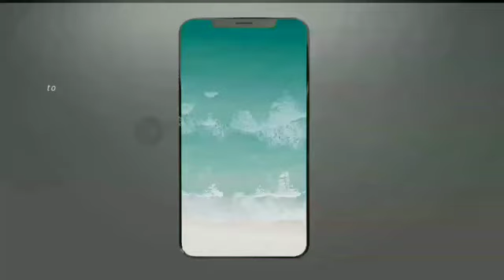Shikhar Dhawan Batting Today 101* Runs • IPL 2020 DC vs CSK - Shikhar Dhawan Century 101* Run vs CSK